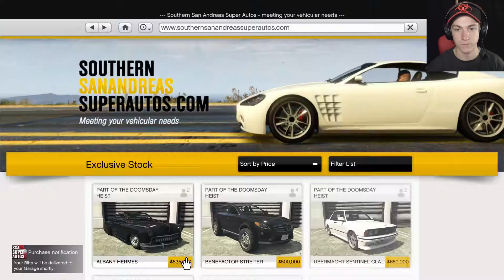GTA 5 Funny Moments | THE MOST EPIC BATTLE YET!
Sorry for the late upload, i hadvent had internet for the past few days and i have been trying to deal with some things lately, so my uploads will be a bit scattered. but i hope you all will enjoy my content!